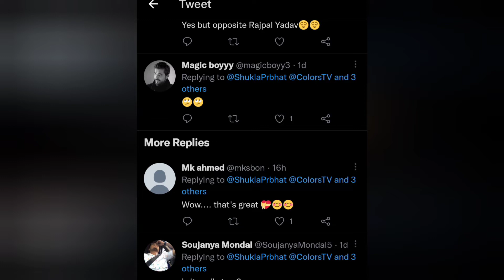What! Rubina Dilaik gets a huge role opposite Kartik Aaryan? Ashiqui 3 me Rubina hongi cast?